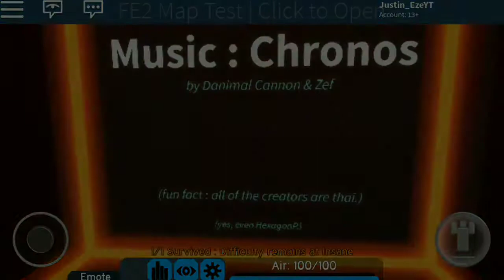Portals by Thai Developers [Insane] (Updated and Buffed) | FE2 Map Test | ROBLOX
Pretty Cool Map even though it's not going to be added to FE2 it's still pretty decent.

Shortcuts Found: 1

Possible Shortcuts: 2

Difficulty: Medium Insane

Buff: Can no longer cut corners in HexagonP's section, Added Lasers in KukkaiTH2's section.

Nerf: Door removed in Noomlek's section

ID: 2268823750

Rating: 9/10